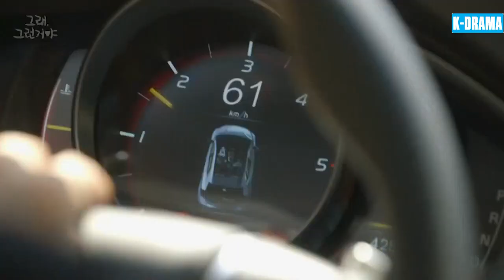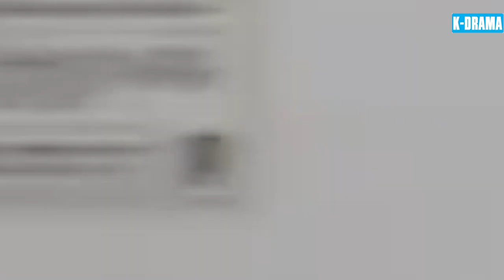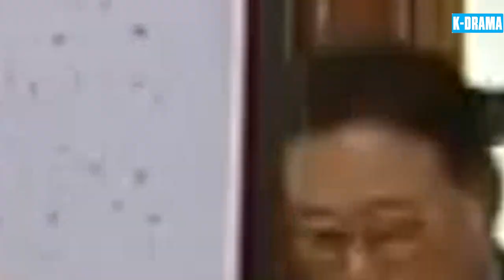CHÚNG TA LÀ MỘT GIA ĐÌNH - Tập 33 | [Lồng Tiếng] Phim Gia Đình Hài Hước Hay Nhất Hàn Quốc 2024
👉 Tên Phim : CHÚNG TA LÀ MỘT GIA ĐÌNH
👉 Lịch Chiếu : 16h00, 17h00, 18h00 Hàng Ngày